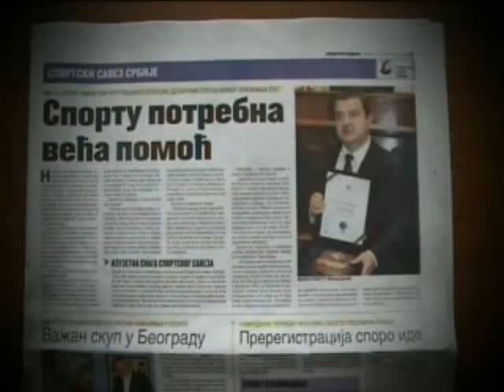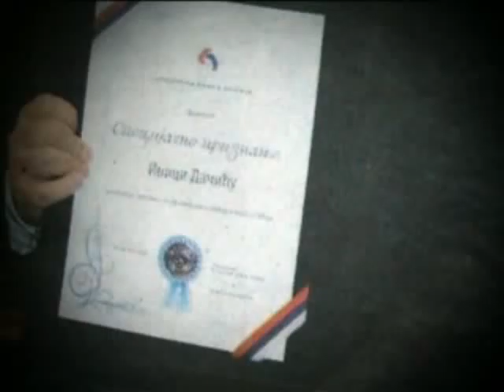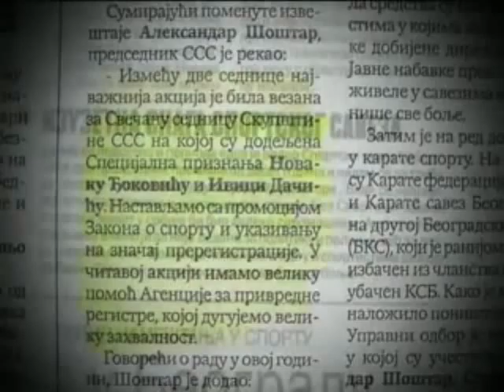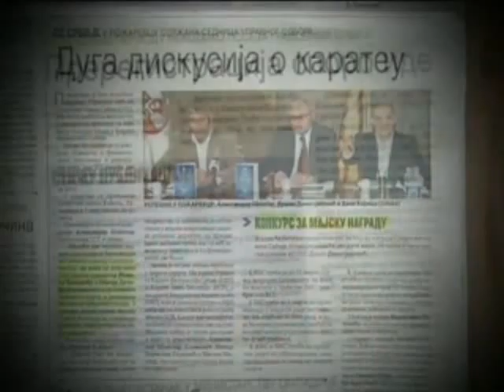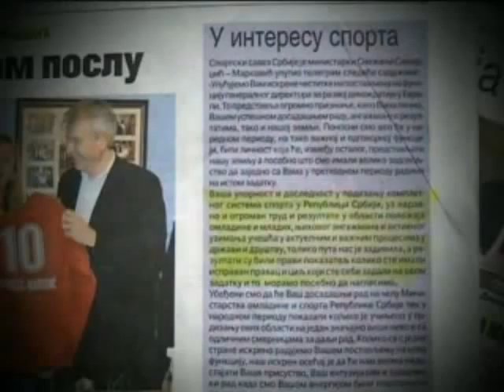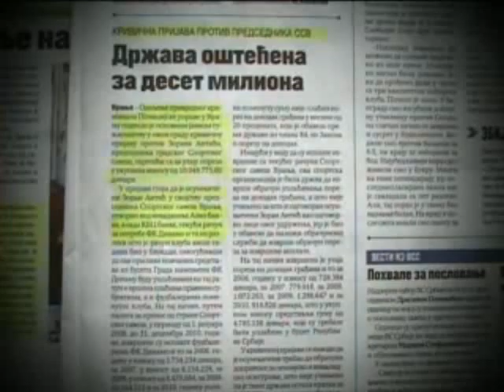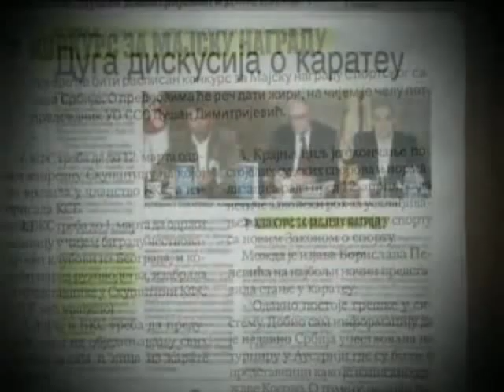Minimaxi EUROPA - Komentar - Milojko Pantic - 461.wmv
Minimaxi EUROPA - Komentar - Milojko Pantic - 461